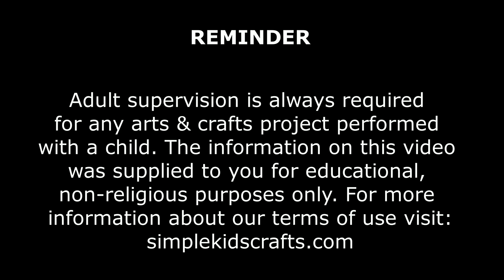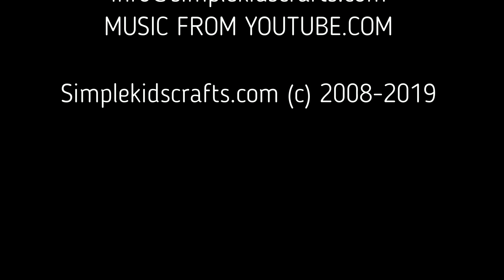17 EASY HACK IDEAS FOR YOUR BARBIE DOLL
17 EASY HACK IDEAS FOR YOUR BARBIE DOLL

Materials:
- Recycled Items
- Pictures from circulars
- Pipettes
- Straws
- Q-tips
- Toilet Paper & toilet Paper roll
- Sponges
- Wooden Sticks
- Recycled comb and mascara brush
- Small containers  (nasal spray, dropper, etc)
- Wire & Cord
- Beads
- Straw
- Nail Polish & Nail file
- Baking paper & Labels from circulars
- Scissors, Exacto & pliers
- Glue

XOXOXO,
Merve